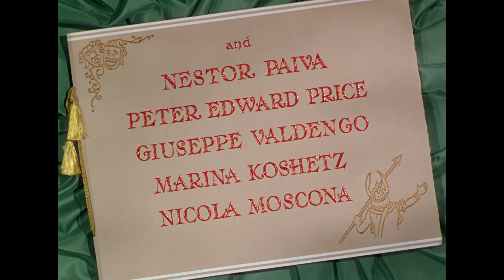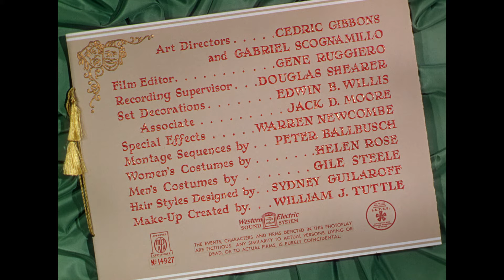Open HD | The Great Caruso | Warner Archive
The Great Caruso (1951)

Bravo, Enrico! Bravo, Mario! Renowned tenor Mario Lanza portrays his longtime singing idol Enrico Caruso in the crowd-pleasing musical that was 1951’s #4 box-office hit. Suggested by Dorothy Caruso’s biography of her husband, The Great Caruso rings out with aural pleasures (27 musical selections) and shines with the grandeur of a life lovingly refracted through the Hollywood biopic lens. The music (by Puccini, Donizetti, Verdi and more) emphasizes works most closely associated with Caruso. The story, spanning Caruso’s Naples boyhood to worldwide acclaim and tragedy-stricken final performance, touches on the down-to-earth character traits that spread the singer’s fame beyond the black-tie society of Metropolitan Opera connoisseurs. Nominated for three 1951 Academy Awards®, the movie won for Best Sound Recording.

Special Features: Documentary "Mario Lanza: Singing to the Gods"; Theatrical Trailer (HD),

Starring Mario Lanza, Ann Blyth, Dorothy Kirsten